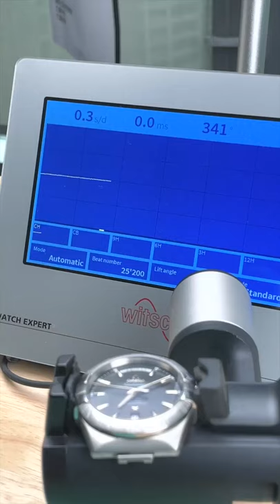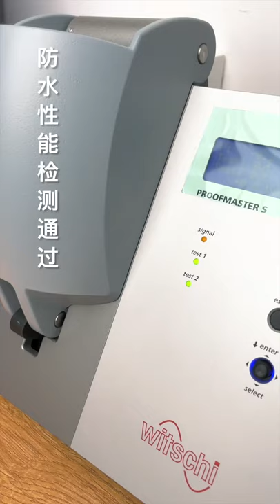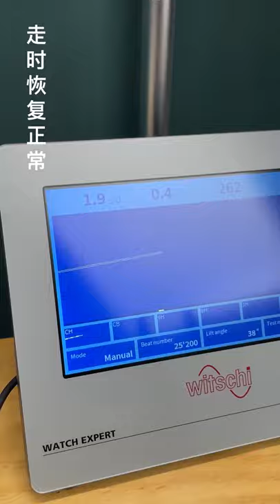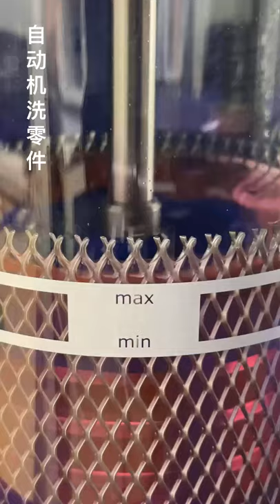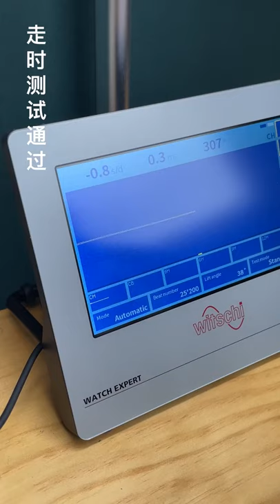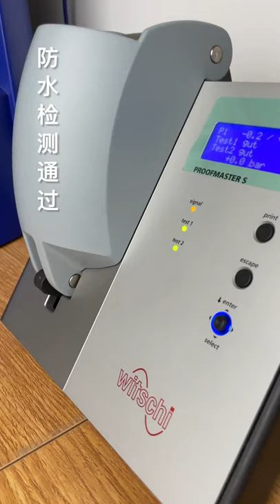OMEGA Maintaining Vlog